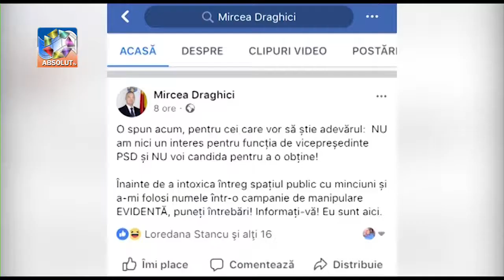DRĂGHICI DEZMINTE O EVNETUALĂ CANDIDATURĂ INTOXICĂRI